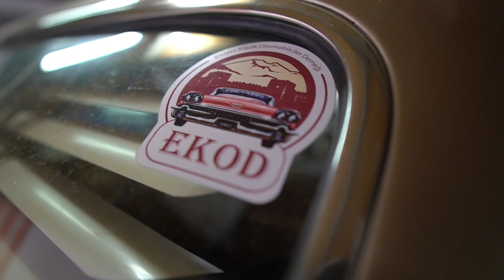Karbüratörlü Araç LPG ile Ne Kadar Az Yakabilir//LPG Montajı İncelikleri :Chevrolet Impala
Bu videoda neler öğreneceksiniz:

Bu videodan sonra izleminizi tavsiye ettiğim 2 videom var. onları da izleyin ►

Bu ise en son çıkan videom ►

Merhaba burası Candan Mühendislik:

Araştırma, tutku, haz, hız, iş aşkı, aradığıız herşey burada 20 yılı aşkın ergin hizmetimizle sizlere daha fazla erişmek daha fazla memnun etmek için elimizden gelenleri yapmaya çalışıyoruz. Arabanızı size sevdiriyoruz nasıl mı? sizi de bekleriz.